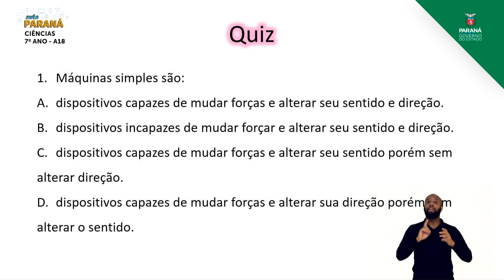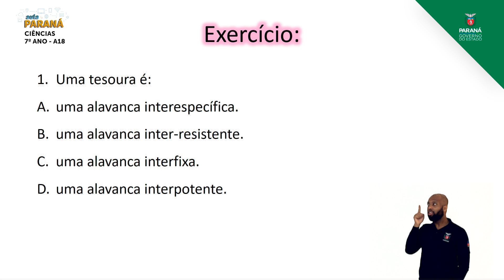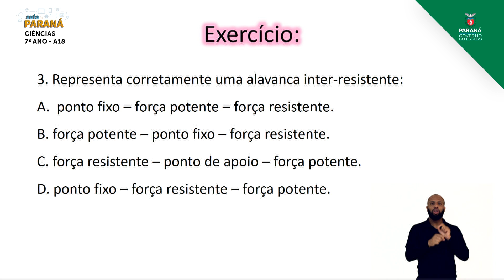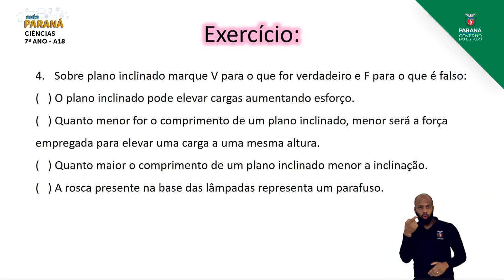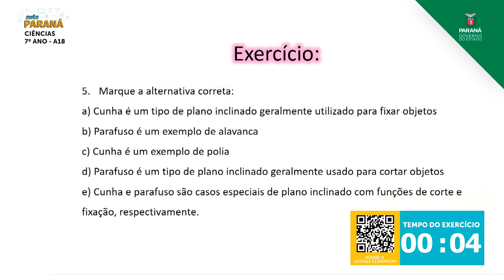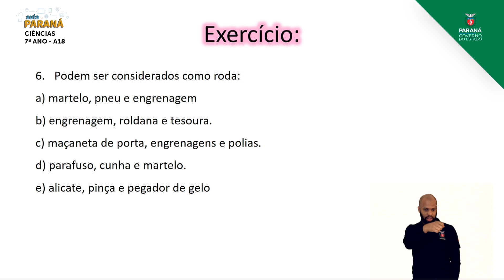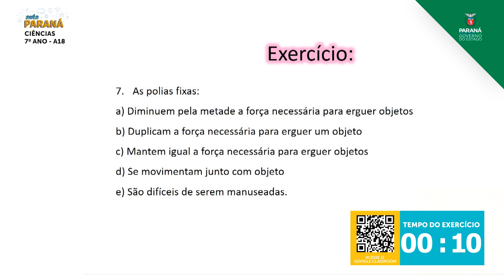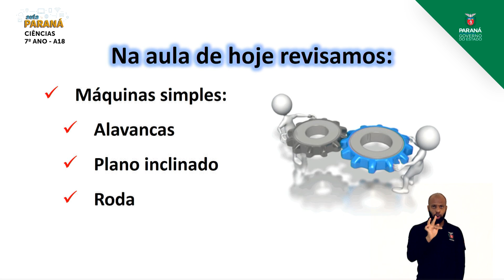7º Ano | Ciências | Aula 18 - Retomada: Máquinas Simples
Professora Francieli Azevedo